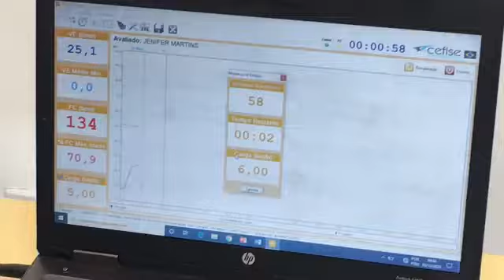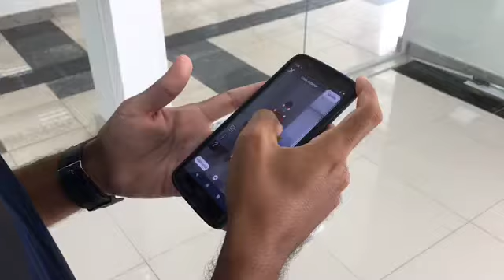Avaliações dos Atletas e Paratletas do Bolsa Atleta e Time PE na UniFBV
Evoluir para conquistar o mundo! As “Avaliações de Performances” estão a todo vapor e a gente foi acompanhar de perto todo o processo junto aos nossos atletas e paratletas. A parceria da Secretaria de Educação e Esportes e a UniFBV vai beneficiar todos os 398 contemplados dos programas Bolsa Atleta e Time Pernambuco. Claro que eles ainda vão receber atendimento odontológico, nutricional, fisioterápico e psicológico. A reportagem é de @juliocostaneto (Eu). Valeu, @marilenegondim @tatianaacioli e toda equipe da UNIFBV.